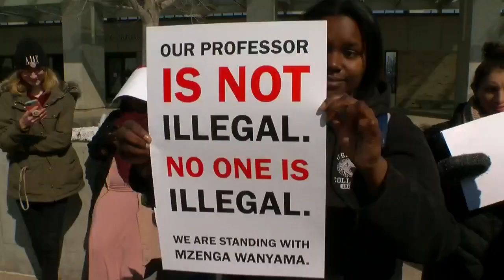Community Rallies For Augsburg Professor Facing Deportation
Following a court order, immigration officials have given the Augsburg University professor a month to make plans to leave, Jennifer Mayerle reports (2:20). WCCO 4 News At 5 – March 9, 2018